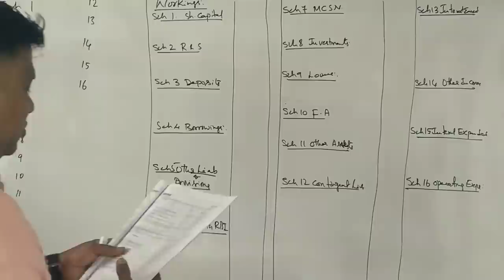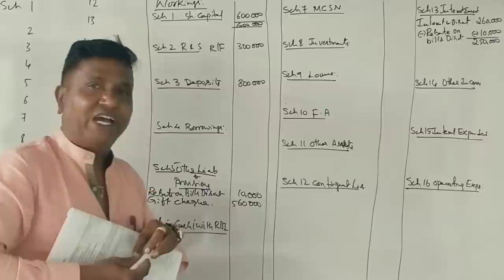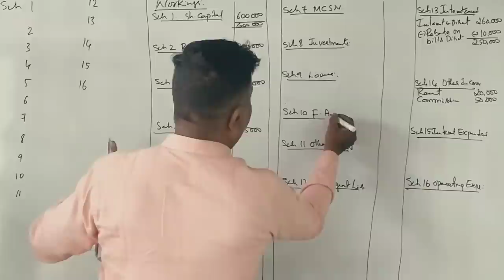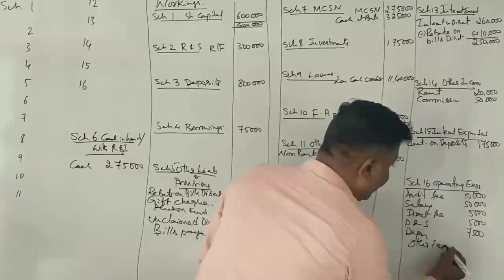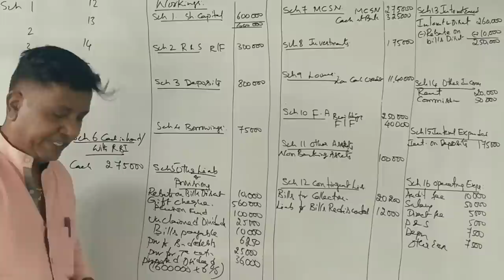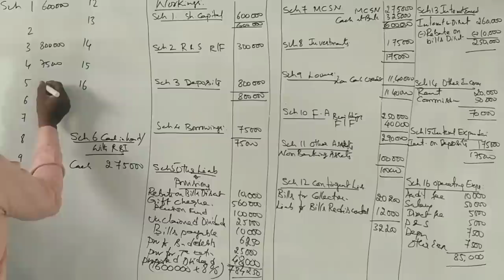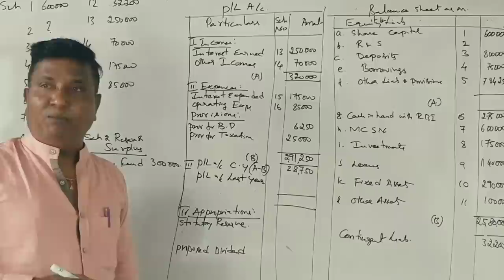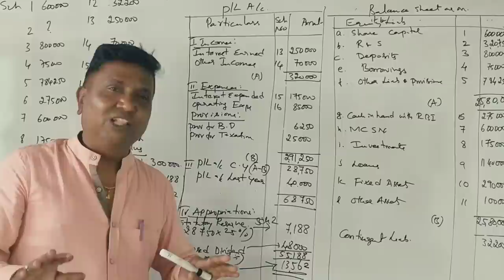Accounts for Banking Companies in Kannada PART 13 (2018 Question Paper for 14 Marks) By Srinath Sir)